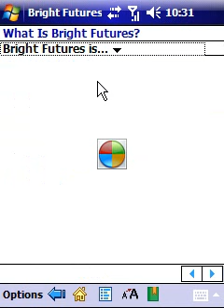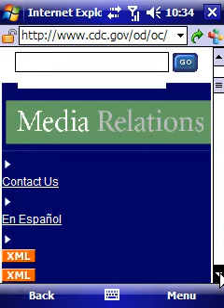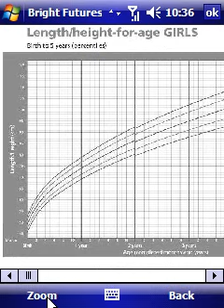Bright Futures on Windows Mobile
Video demonstration of the AAP's Bright Futures as seen on a Windows Mobile